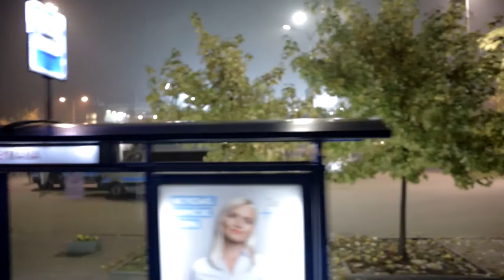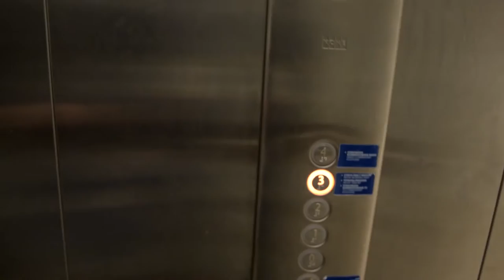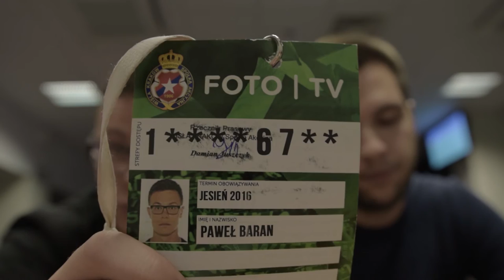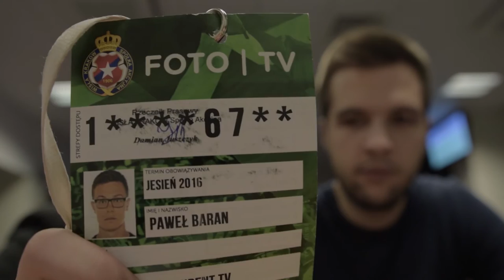Sportstacja - Praca dziennikarzy Sporstacji od kulis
Witajcie po długiej przerwie. Mamy dla Was nowy odcinek. Podczas meczu Wisły Kraków z Bruk-Bet Termalica Niecieczy odebraliśmy akredytacje stałe na wszystkie jesienne mecze Białej Gwiazdy. Korzystając z okazji nagraliśmy dla Was materiał, który pokażę Wam pracę dziennikarzy od kulis.

muzyka: Soul ( Vlog Music ) - Johan Lilja